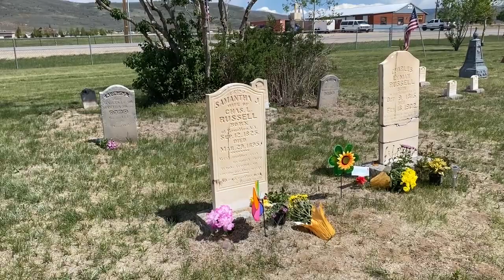Kamas Cemetery - Memorial Day 2021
Just a short video describing one of our ancestors in Kamas Cemetery whose line goes back to the Mayflower.